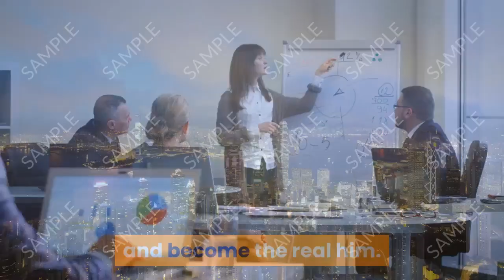Y&R Full episodes 12/16/2019 - The Young And The Restless Mondays Spoilers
To compete with the youthful ABC soap operas, All My Children, One Life to Live, and General Hospital, CBS executives wanted a new daytime serial that was youth oriented.[16] William J. Bell and Lee Phillip Bell created The Young and the Restless in 1972 for the network under the working title, The Innocent Years![16][17] "We were confronted with the very disturbing reality that young America had lost much of its innocence," Bell said. "Innocence as we had known and lived it all our lives had, in so many respects, ceased to exist."[18] They changed the title of the series to The Young and the Restless because they felt it "reflected the youth and mood of the early seventies."[18] The Bells named the fictional setting for the show after the real Genoa City, Wisconsin, which was located on their way from their then-home in Chicago to their annual summer vacation spot in Lake Geneva.[2]

The Young and the Restless began airing on March 26, 1973, replacing the cancelled soap opera, Where the Heart Is.[5] Bell worked as head writer from the debut of the series until his retirement in 1998.[19] He wrote from his home in Chicago while production took place in Los Angeles, California. Originally, Bell wanted to shoot the series in New York, however, CBS executives felt that Los Angeles would be more cost effective.[9] John Conboy acted as the show's first executive producer, staying in the position until 1982.[5] Bell and H. Wesley Kenney became co-executive producers that year until Edward Scott took over in 1989. Bell then became senior executive producer.[5] Other executive producers included David Shaughnessy,[20] John F. Smith,[21] Lynn Marie Latham,[22] Josh Griffith,[23] Maria Arena Bell, and Paul Rauch.[24]